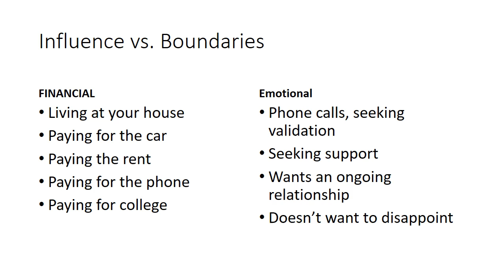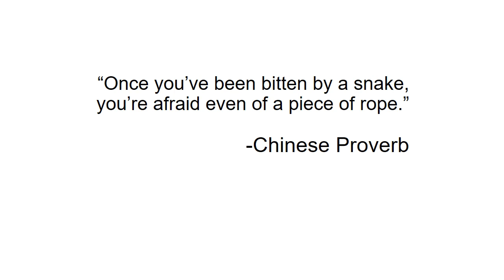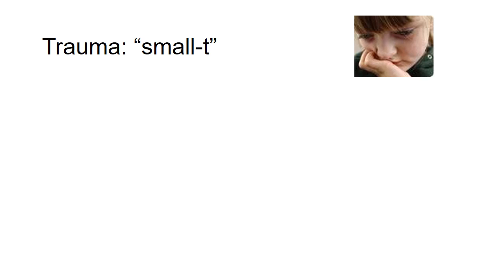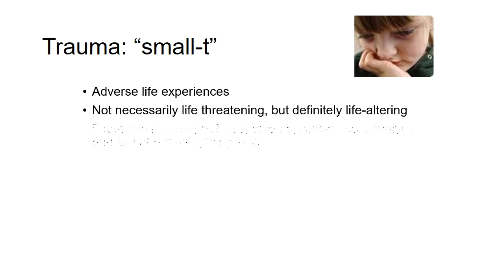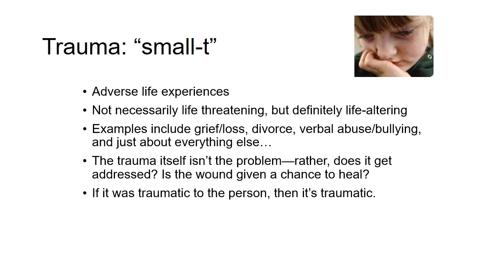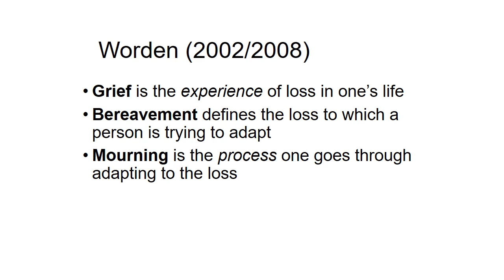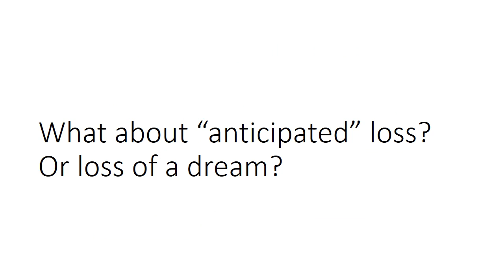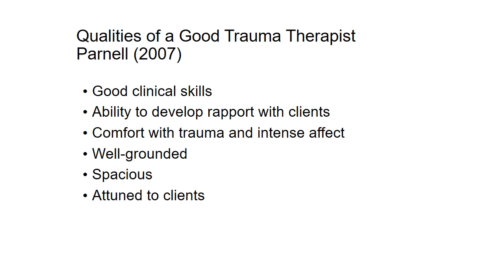Family Trauma Presentation - Rich Jones